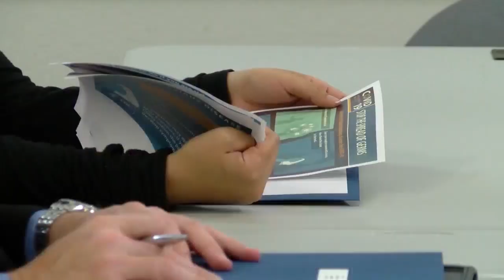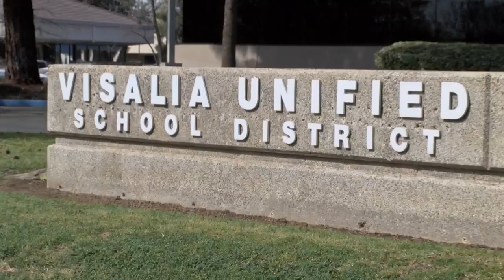Eyewitness News Visalia Unified cancels majority of upcoming events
Visalia Unified cancels majority of upcoming events